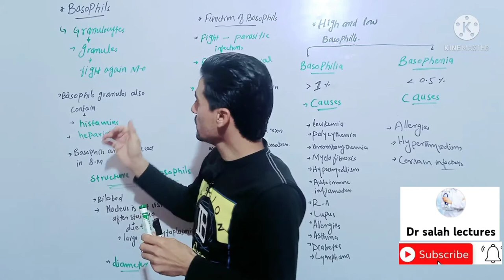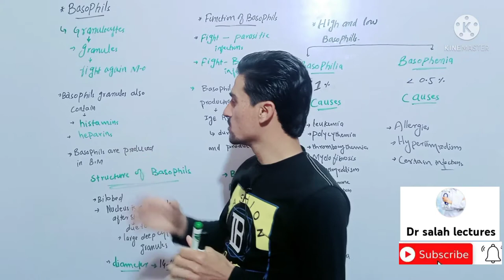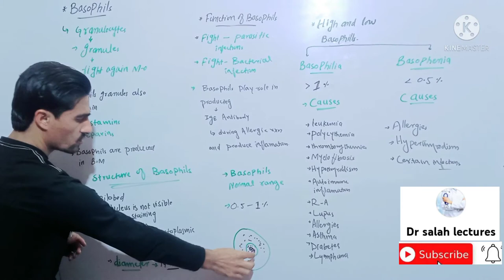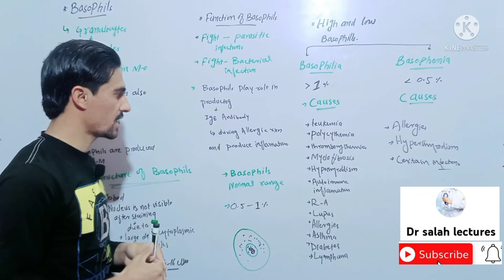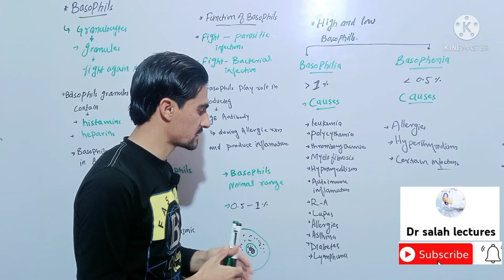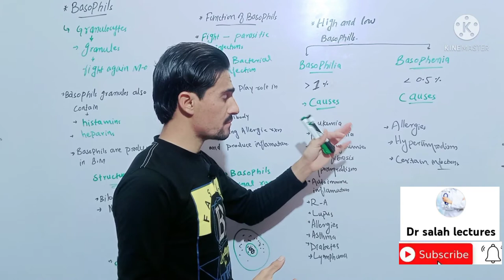basophils high in blood/high and low causes and terms(basophilia and basophenia//Medical Plus.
your query

basophils high in blood/ high and low causes/basophillia and basophenia basophils high in blood/ high and low causes/basophillia and basophenia/
basophils in hindi
basophenia low basophil
basophil in hite blood cells ,
basophils and basophils role in immunity
basophil normal and abnormal reason,
BASOPHILS HIGH IN BLOOD
monocytes high and high basophil,
high causes of basphillia